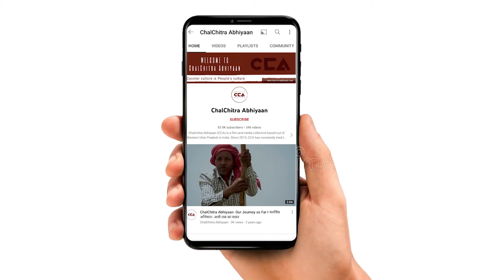गोरखपुर में अखिलेश यादव का भाषण | Akhilesh Yadav's speech at Gorakhpur - CCA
26 फरवरी 2022 को गोरखपुर ज़िले में अखिलेश यादव ने रैली को संबोधित किया ।
चलचित्र अभियान और गोरखपुर न्यूज़लाइन की रिपोर्ट ।
टीम- मोहम्मद सावेज चौहान, नकुल सिंह साहनी, मनोज सिंह, विशाल स्टोनवॉल, अलनवाज आलम

Akhilesh Yadav addressed a rally in the Gorakhpur district on 26 February 2022.
A report by ChalChitra Abhiyaan and Gorakhpur Newsline.
Crew -Mohd Saavez Chauhan , Nakul Singh Sawhney , Manoj Singh, Vishal Stonewall, Alnawaz alam